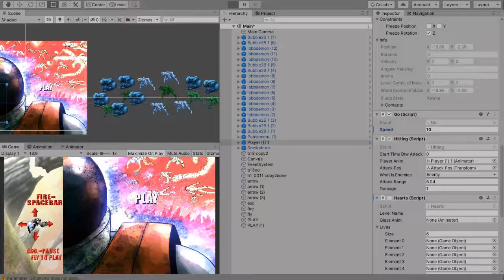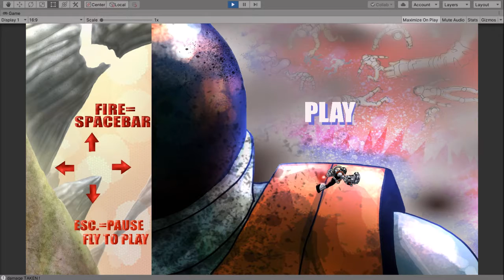New Main Menu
Interactive menu.